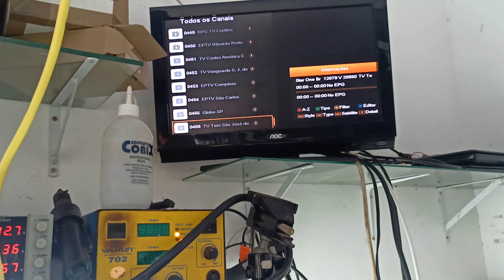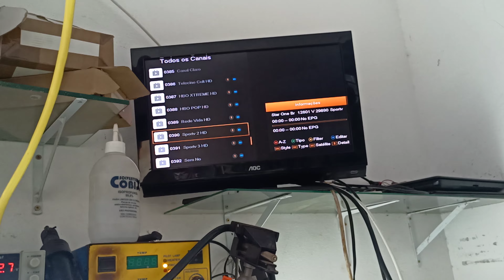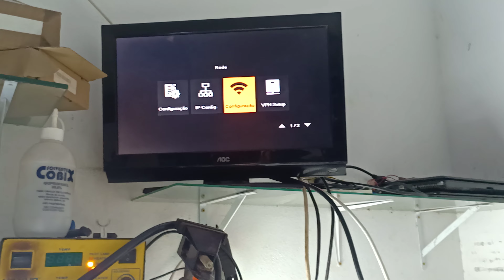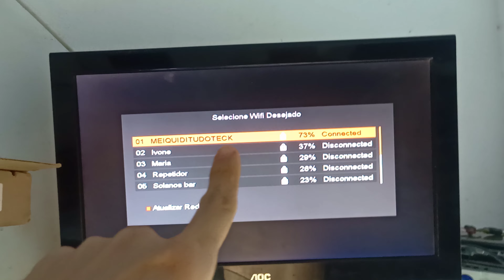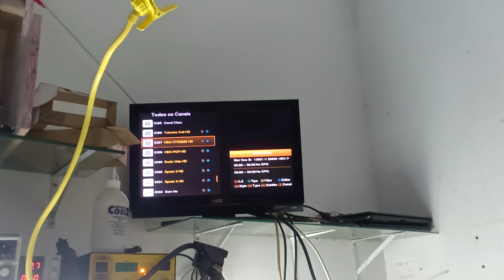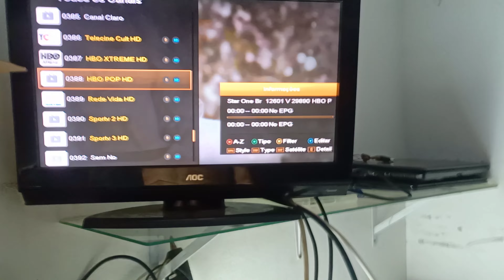Azamerica silver GX pro não pega os canais tuner 1 danificado, condenaram o aparelho, será ? 🤔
Azamerica gx pro foi pra atualizar e parou de pegar os canais .. tuner 1 danificado, queimado , configurar pro tuner 2 ...  não pega canal, canal codificado.. espero que ajude 👍